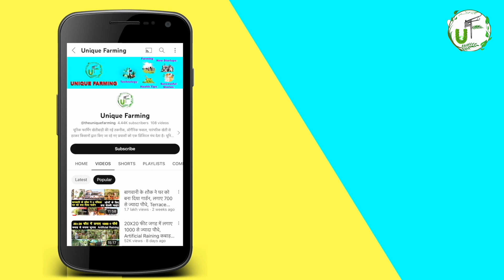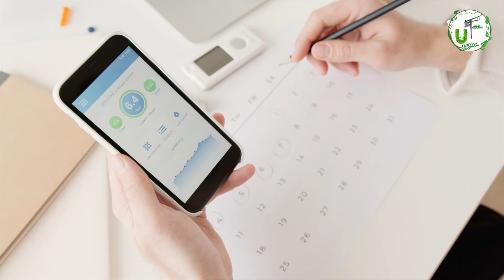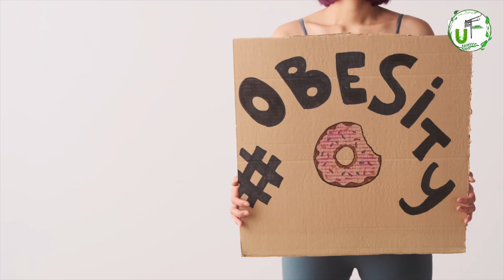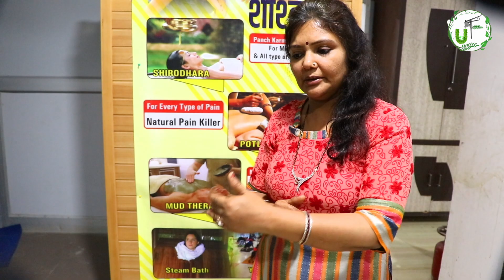किडनी और शुगर की बीमारी का इलाज होगा बिना दवाई, नेचुरोपैथी एक्सपर्ट का दावा || Naturopathy Treatment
जब किडनी ख़राब हो जाती है तो उसका डायालिसिस किया जाता है और उसमे संभावना भी कम ही रहती है की किडनी की ठीक किया जा सके। इसी तरह शुगर की दवाई मरीज़ जीवन भर खाते रहते हैं। लेकिन आज हमारे साथ हैं डॉक्टर रिम्पल जो पिछले 15 सालों से नेचुरोपैथी से इलाज कर रही हैं और सफल इलाज कर रही हैं। आप डॉक्टर रिम्पल हमे बता रही हैं की कैसे घर पर और नेचुरोपैथी सेंटर में बिना दवाई किडनी से जुड़े रोग और शुगर का इलाज किया जाता है। साथ ही कारणों के बारे में भी बता रही हैं की ये रोग क्यों होते हैं और ऐसा क्या किया जाये की ये रोग हो ही नहीं। तो वीडियो को अंत तक ज़रूर देखिए और साथ ही शेयर भी कीजिए ताकि बाक़ी लोगों का भी भला हो सके।

For More Videos Like this  Follow us on-